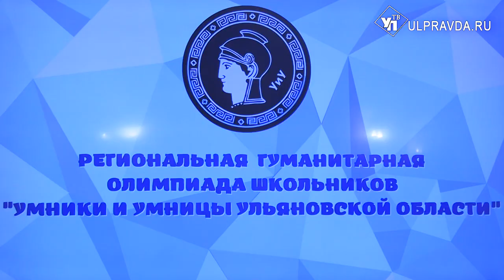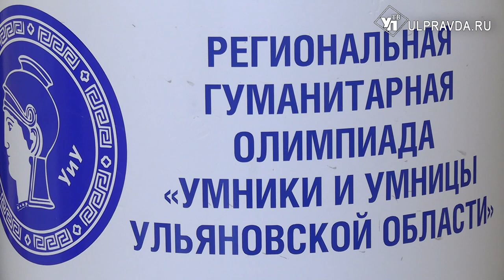Стать «бессмертным» и поступить в МГИМО. В Ульяновской области завершился 9 сезон «Умник и умниц»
В торжественном зале Историко-мемориального центра-музея И.А. Гончарова прошли финальные состязания региональной гуманитарной Олимпиады «Умники и умницы Ульяновской области».